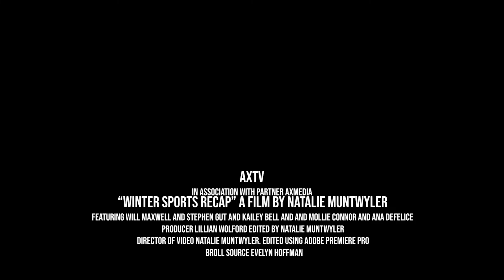What happened this Winter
Winter sports have come to a close. Let's recap what happened this season.